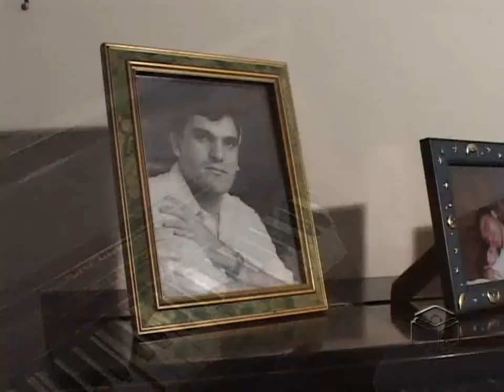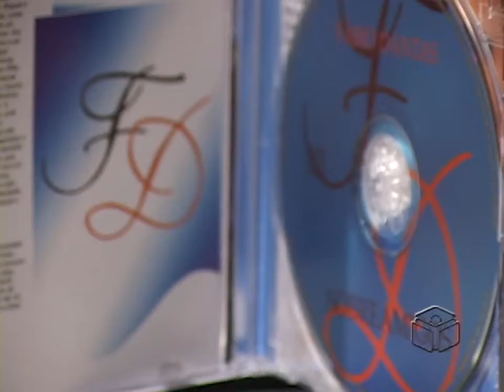Entrevista Fabio Dantas 2007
Na estreia do Diversidade, uma entrevista com Fabio Dantas, julho de 2007.